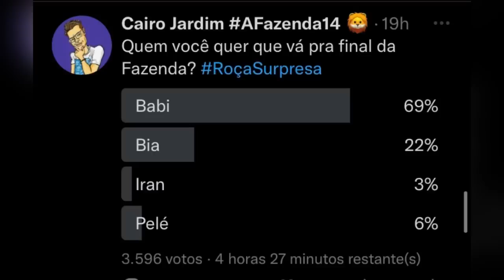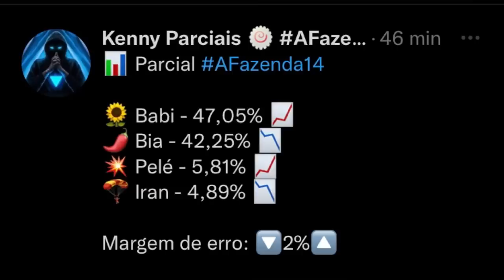🚨ÚLTIMA ENQUETE A FAZENDA: Aponta QUEM VAI PRA FINAL